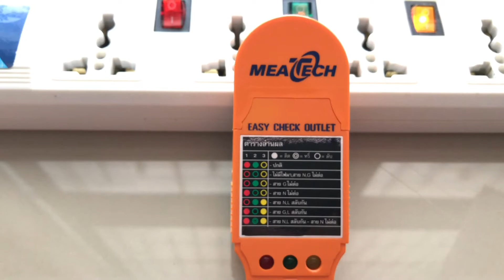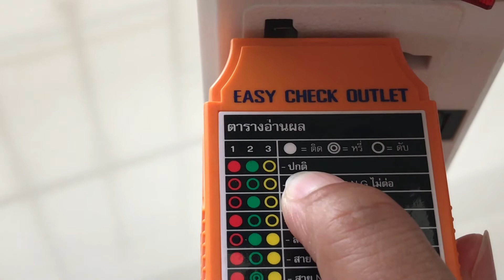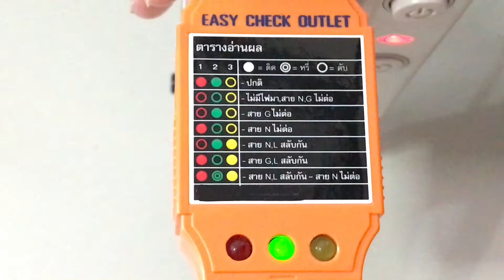วิธีเช็คสายดิน EASY Check Outlet เครื่องตรวจสอบขั้วเต้ารับ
วิธีเช็คสายดิน EASY Check Outlet เครื่องตรวจสอบขั้วเต้ารับชนิดมีสายดิน MEA TECH ราคา 200 บาท สามารถซื้อได้จากการไฟฟ้านครหลวง เป็นอุปกรณ์ทดสอบตรวจเช็คปลั๊กไฟภายในบ้าน ที่ใช้งานง่ายทำได้ด้วยตัวเอง ว่าช่างที่ติดตั้งสายไฟได้เดินสาย L N G ถูกต้องและไม่สลับกัน Socket tester ตรวจสอบเต้ารับ สายดิน สาย L-N เช็คไฟรั่วลงดิน